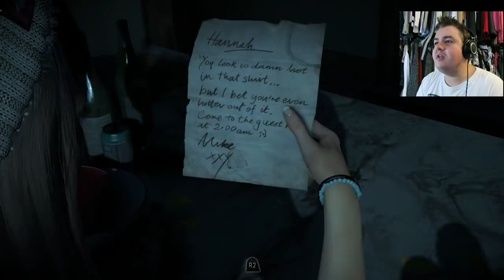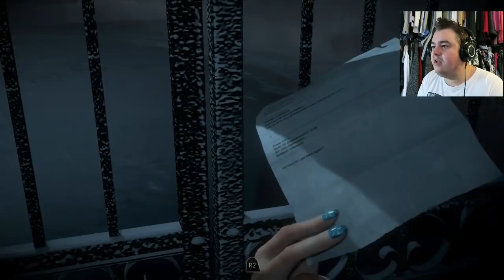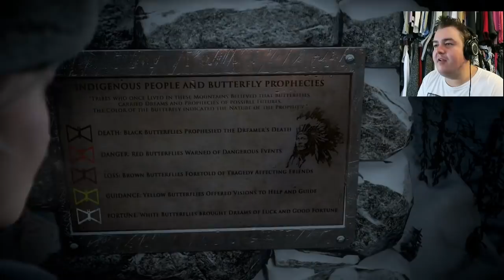Butterfly's // Until Dawn #1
You guys wanted it so here it is! Hope you enjoy!

Specs:

Ram: 8gb DDR3/1600mhz
Video: Nividia GeForce GTX 760 2gb (single card)
HDD: 1 TB Sata-III